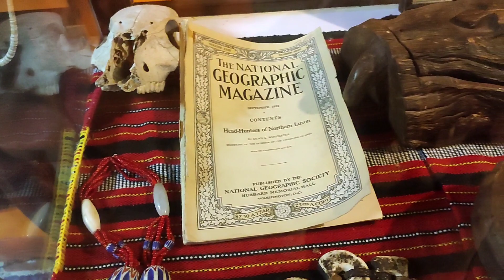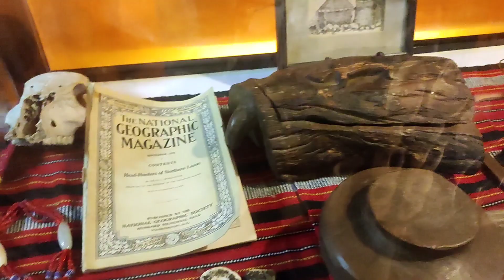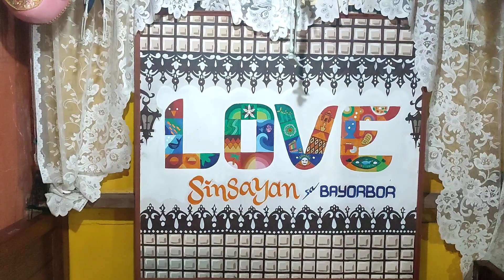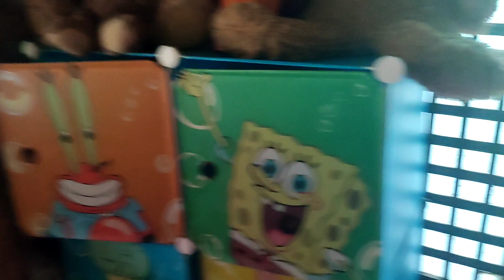PART 2 | SINSAYAN SA BAYORBOR.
Musician: @iksonmusic